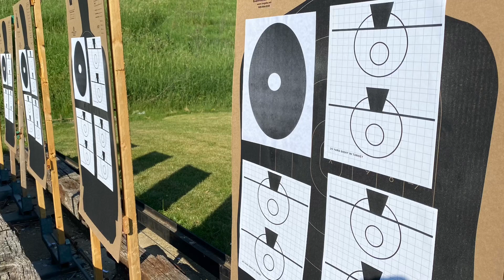Patrol Rifle Training 2021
LUPD instructors provided a patrol rifle training class for members of LUPD, the Naperville Park District Police and Batavia PD from 06/11/2021 to 06/13/2021.